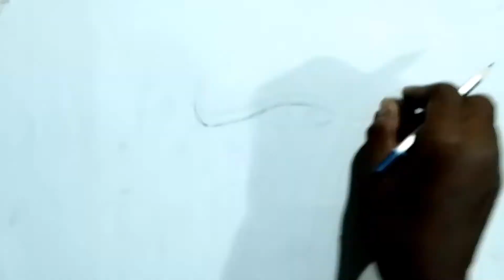How to draw a girl with Cap - step by step drawing | Pencil art | very easy drawing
Drawing Dip || Drawing Dip |

Hello  Friends ;Welcome to Drawing Dip

~Drawing Meterial~
1. Double A Paper
2. Doms Zoom Ultimate Dark
3. Blending Stump
4. Push up Eraser
5. White Gel Pen